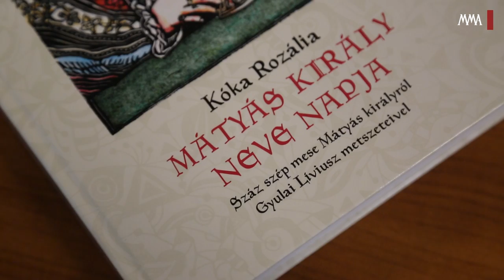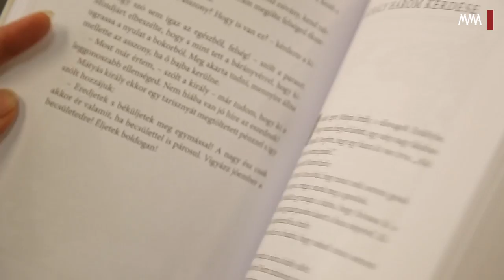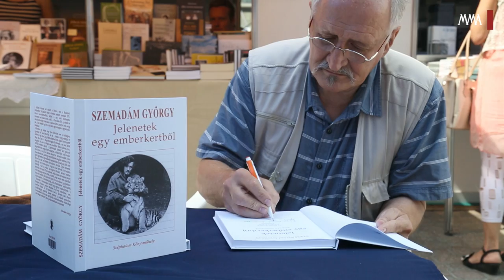Ünnepi Könyvhét 2014 -- Gyulai Líviusz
Gyulai Líviusz grafikusművész, az MMA Képzőművészeti Tagozat rendes tagjának a linómetszeteivel idén több kiadványban is találkozni lehetett. A könyvhét nyitónapján Berecz András: Angyalfütty című meséinek és CD-jének illusztrálásáért idén az EMMI alkotói különdíját vehette át. Kóka Rozália mesemondó gyűjtéséhez Mátyás király neve napja -- Száz szép mese Mátyás királyról és Szemadám György Jelenetek egy emberkertből című esszéregényéhez készült illusztrációiról, valamint új rajzfilmsorozatáról beszél a Kossuth-díjas grafikus, rendező.